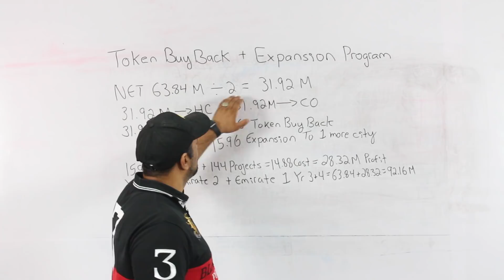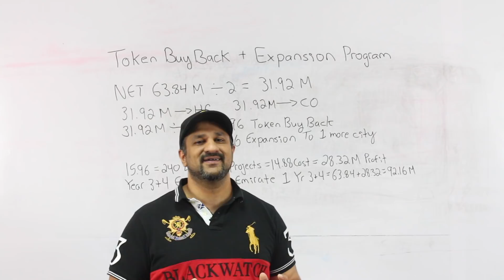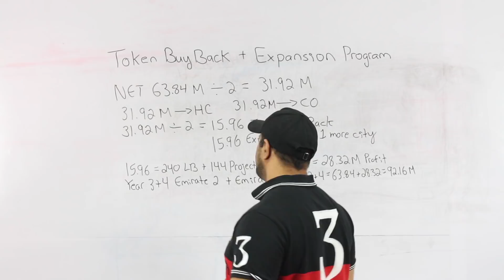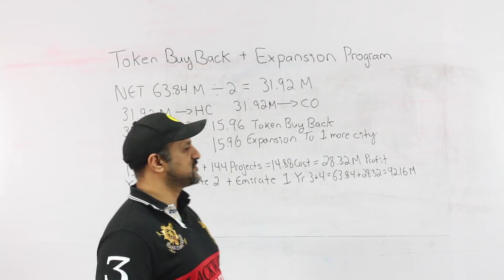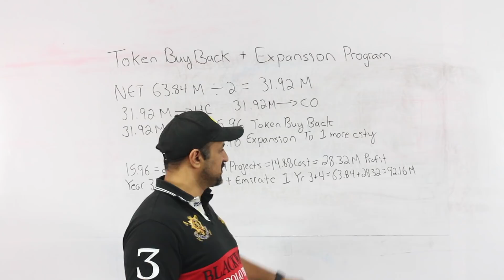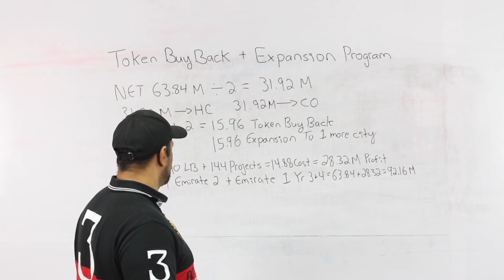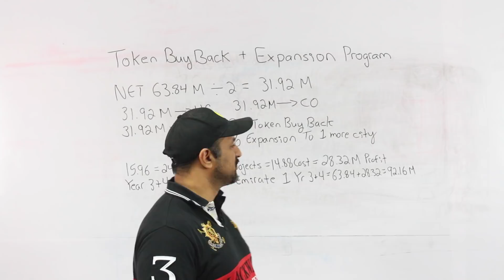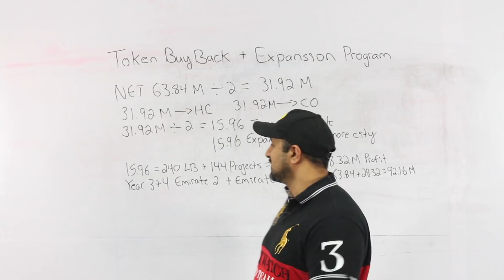12. Token buy back | Habibi Coin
for more details.